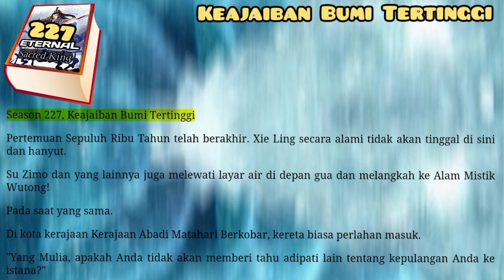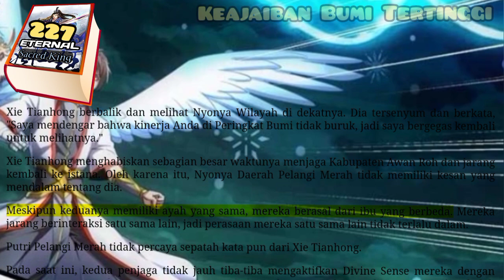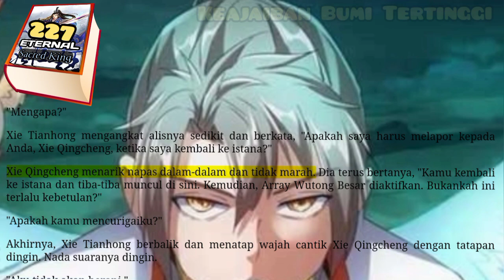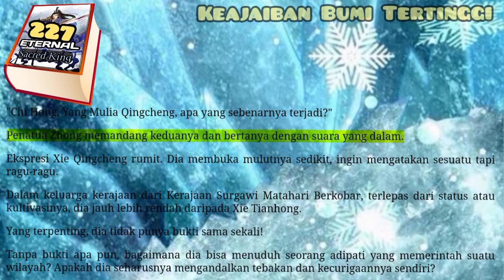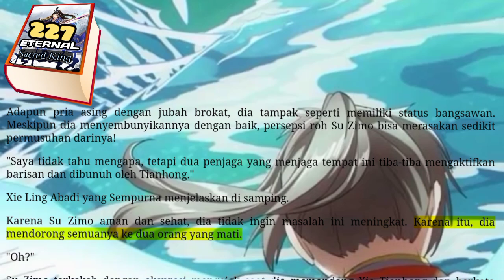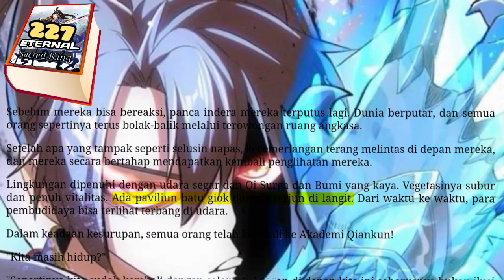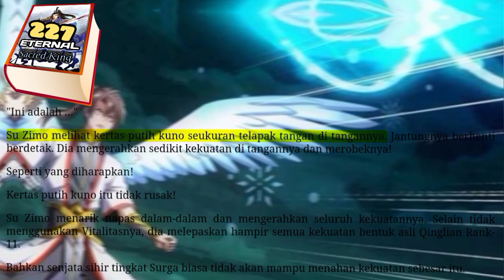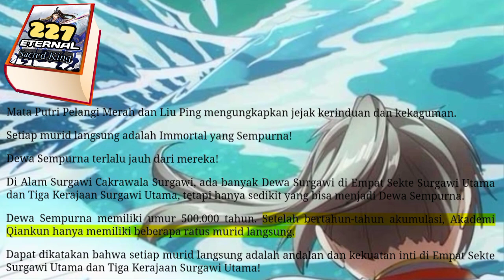Keajaiban Bumi Tertinggi, ESK 227